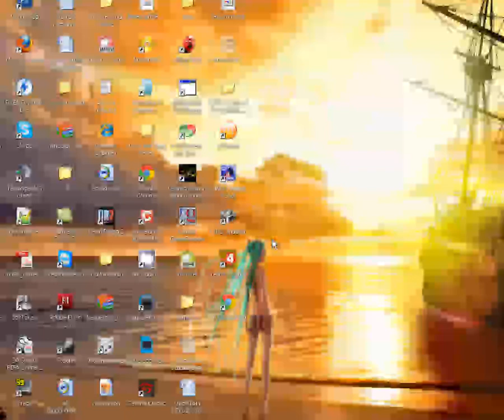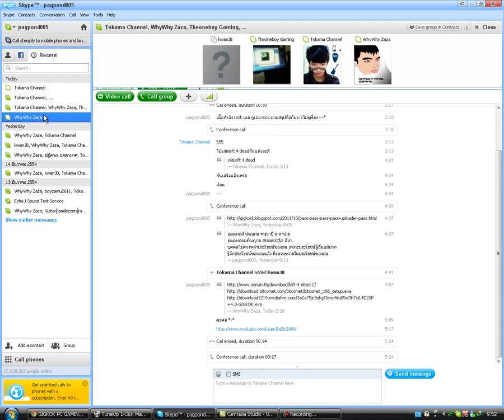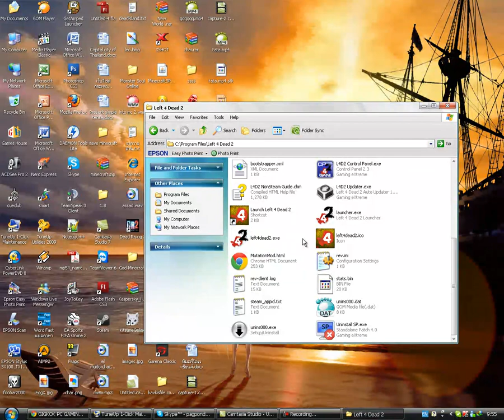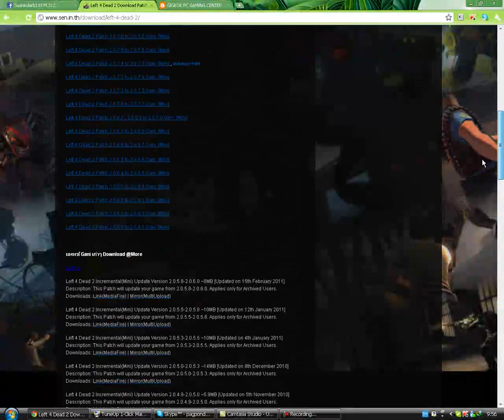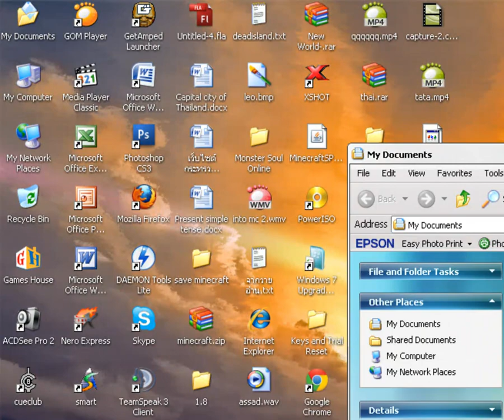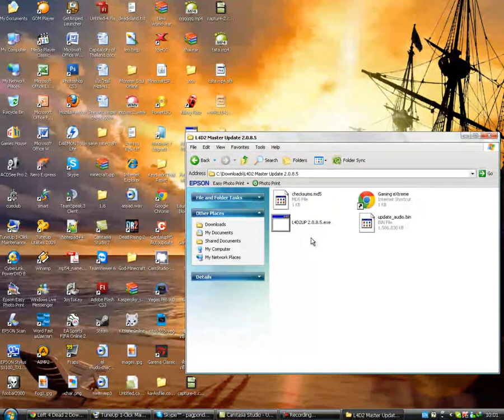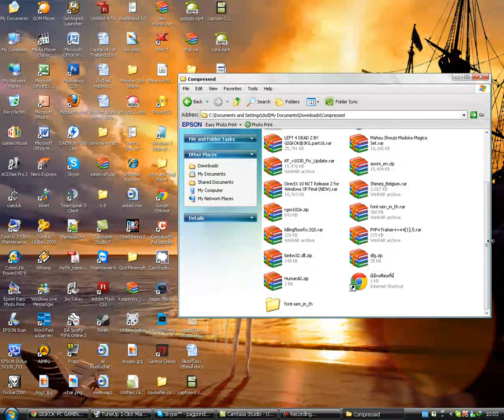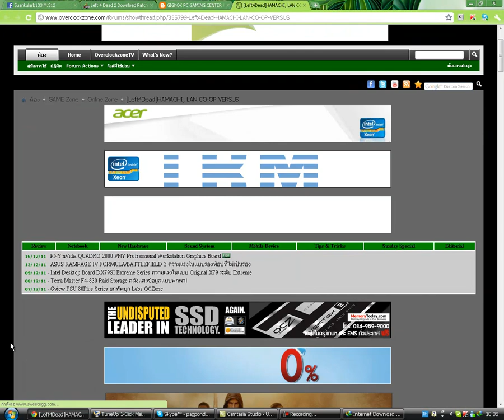วิธีลง left4dead2 อย่างละเอียด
เว็บโหลดเกมนะคับ

พาสนะคับ
L4D 2 GIGKOK-jkG

เป็นเว็บดาวโหลดตัวสำหรับโหลดบิตแก้หิดแก้ฝีนะคับ